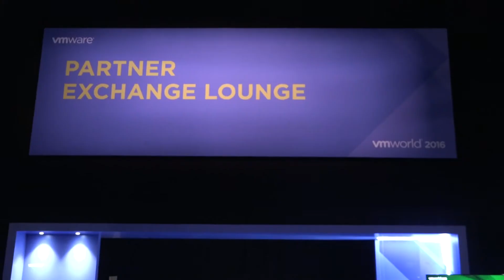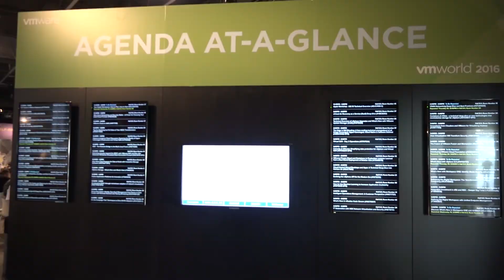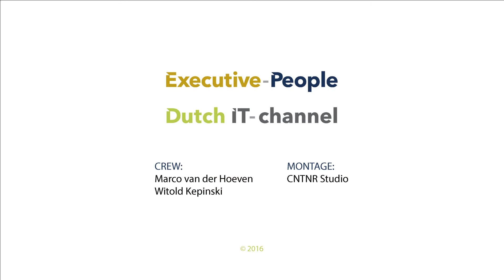VMworld 2016 reportage 2